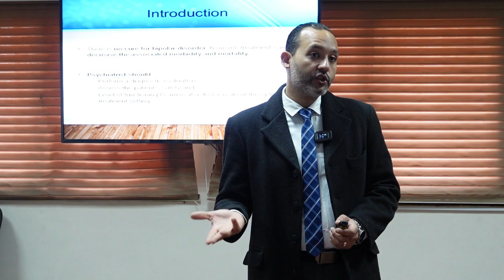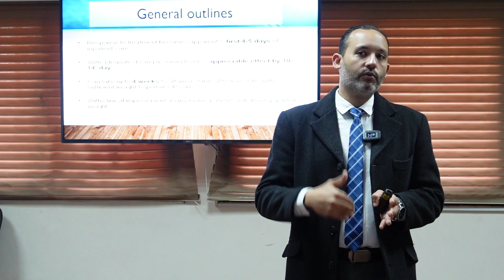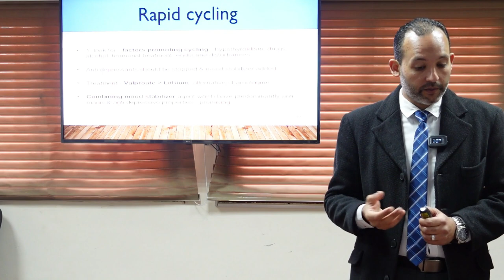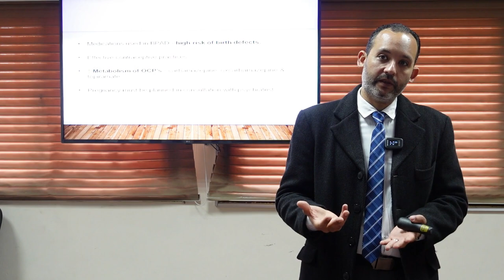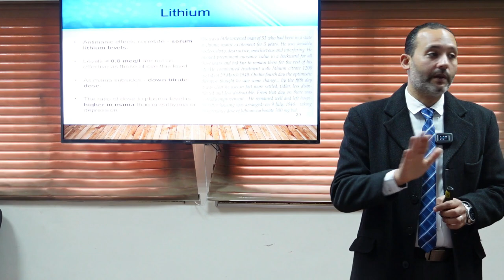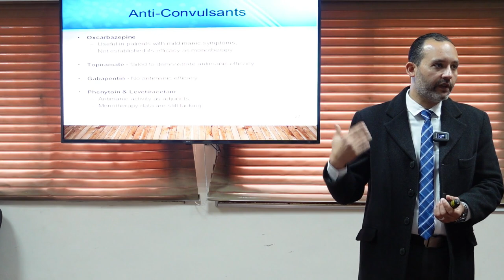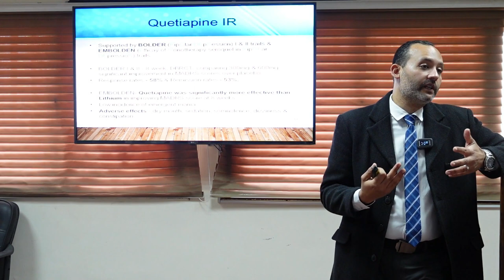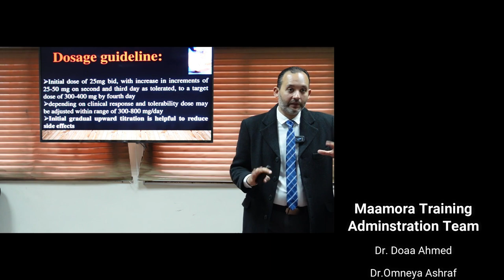Management of bipolar disorder Dr. Muhammad Elbassiouny علاج الاضطراب الوجداني د. محمد البسيوني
محاضرة management of bipolar disorder ألقاها د.محمد البسيوني استشاري الطب النفسي وطب الإدمان بتاريخ 20 مارس 2022 تحدث فيها عن القواعد العلمية في علاج الإضطراب الوجداني  ثنائي القطب و أنواع الأدوية المتاحة ونبذة عن كل منها .
وذلك ضمن برنامج التعليم الطبي المستمر واليوم العلمي لمستشفى المعمورة للطب النفسي .